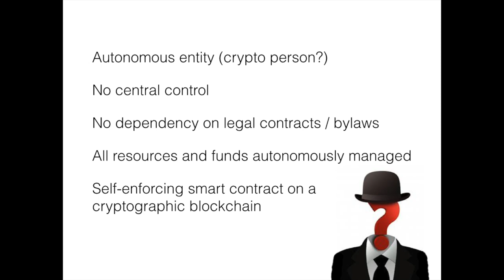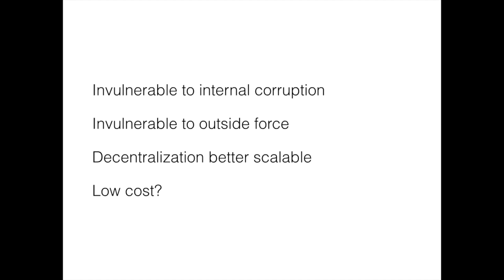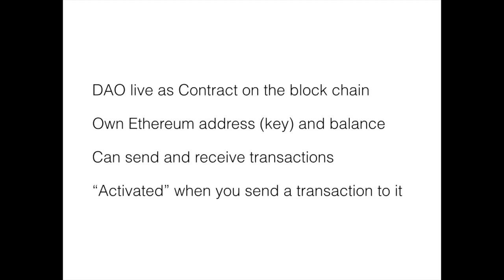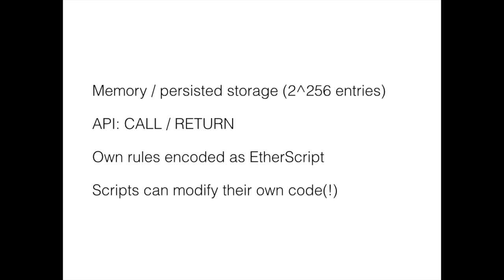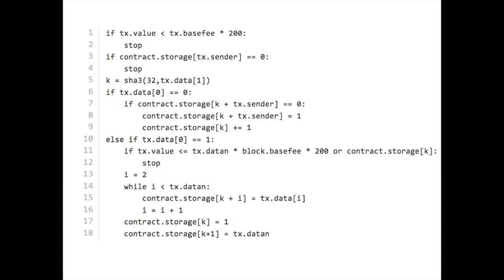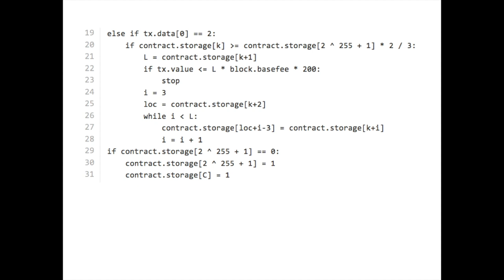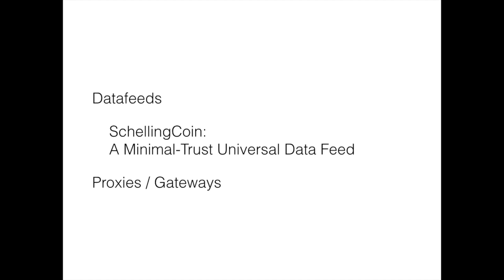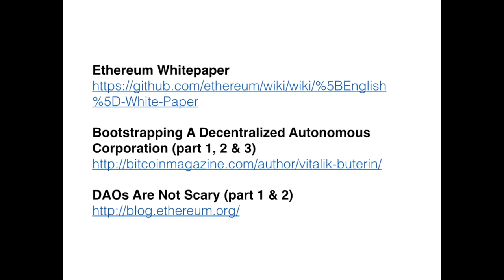Decentralized Autonomous Organizations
Joris Bontje sheds a light on the possibilities of Decentralized Autonomous Organizations (DAO) on Ethereum.